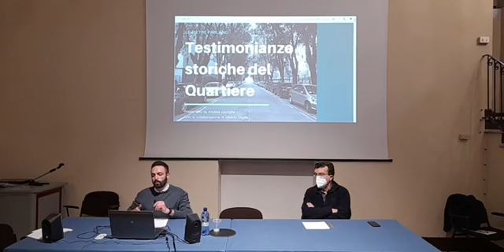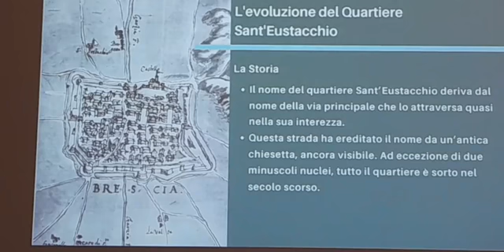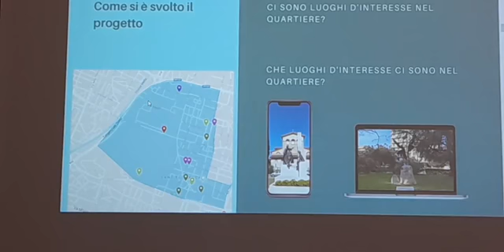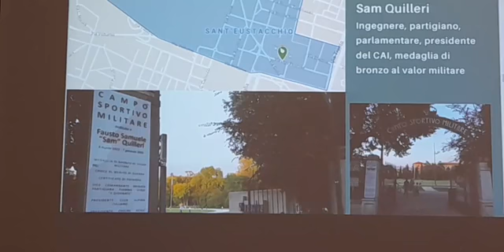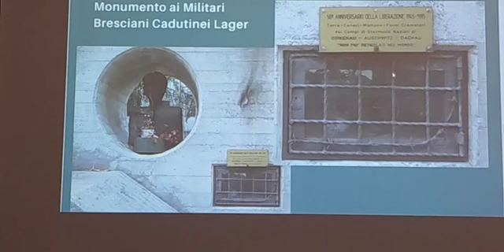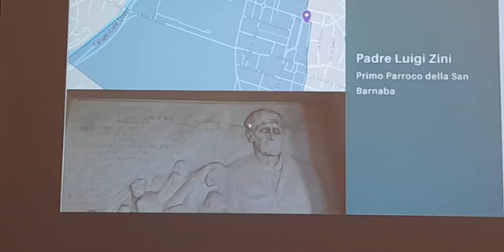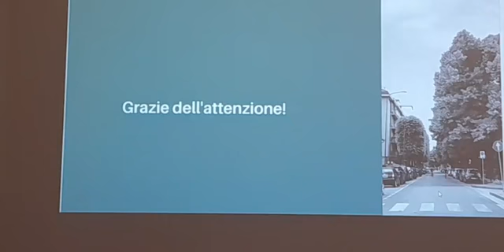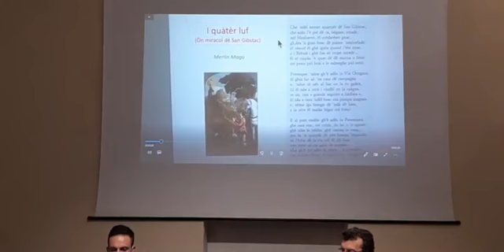Testimonianze storiche del quartiere S. Eustacchio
Mercoledì 2 marzo 2022, ore 17
Conferenza “Testimonianze Storiche del Quartiere S. Eustacchio – Le pietre parlano”.
Introduce Alberto Vaglia (presidente Associazione AFCB). Relazionano Marco Fenaroli (Assessore Politiche Sociali) e Andrea Zavaglia (presidente Quartiere S. Eustacchio).